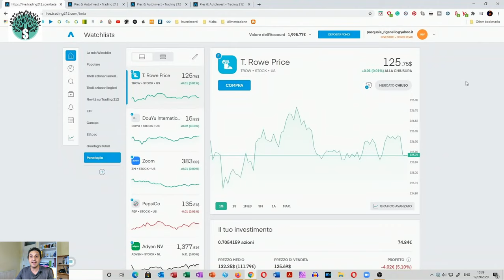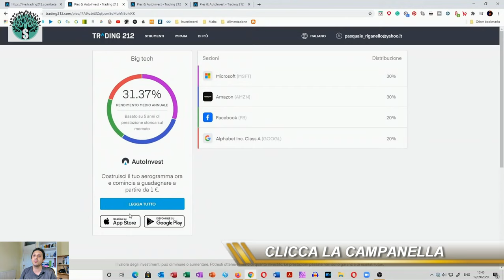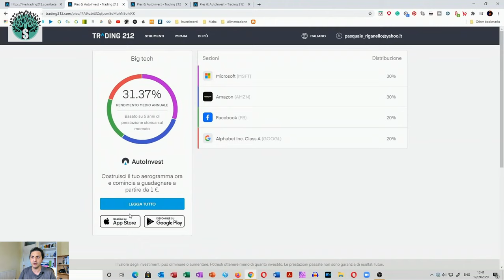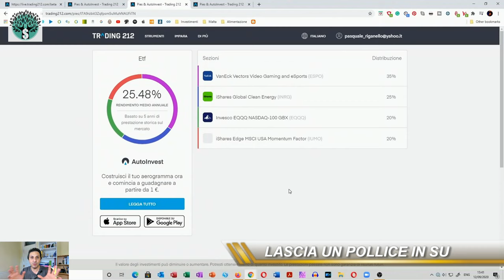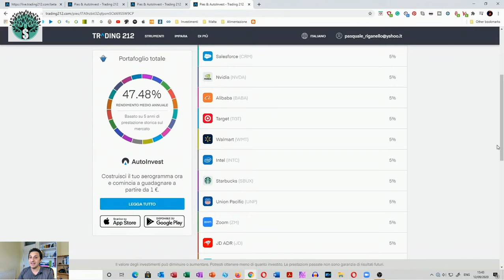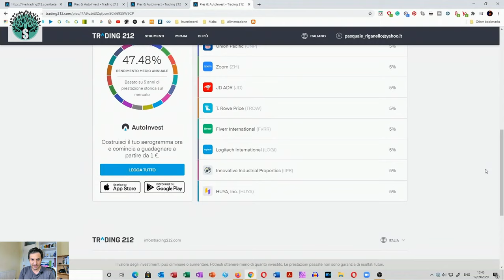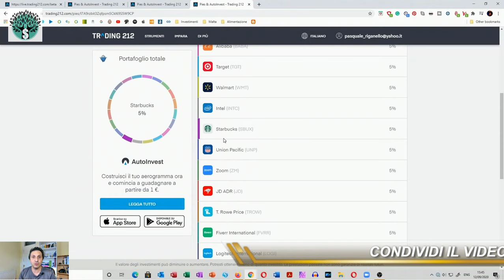PASSO TUTTO DA ETORO A TRADING 212 - Ti spiego perché in questo video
eToro è una piattaforma multi-asset che offre sia l'investimento in azioni e criptovalute, sia il trading di CFD. Tieni presente che i CFD sono strumenti complessi e presentano un rischio elevato di perdere denaro rapidamente a causa della leva finanziaria. Il 68% dei conti degli investitori al dettaglio perde denaro quando fa trading di CFD con questo fornitore. Dovresti considerare se comprendi come funzionano i CFD e se puoi permetterti di correre il rischio elevato di perdere i tuoi soldi

e riceveremo entrambi un titolo azionario (se hai un ad blocker o un antivirus che blocca i link, potresti non ricevere la tua azione gratuita)

Ho deciso di mollare Etoro, perlomeno dal punto di vista dei miei investimenti a lungo termine e di passare tutto su Trading 212. Ma non chiudo il conto. Ci continuero' ad investire, con un portafoglio privato. Ti vado a spiegare perche' in questo video.